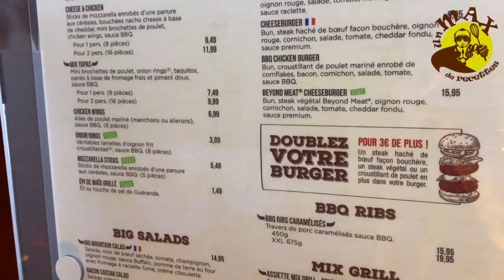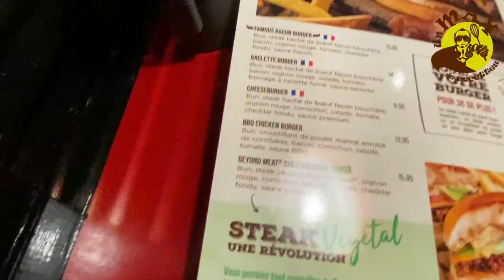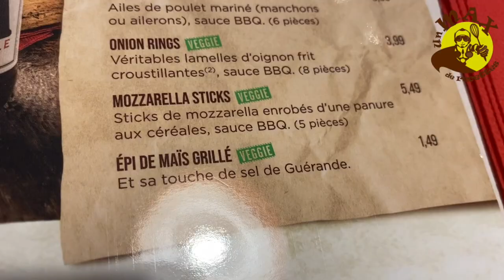DÉGUSTATION BURGER VÉGÉTARIEN AVEC DES ABONNÉS À BUFFALO GRILL! ON NE S'ATTENDAIT PAS À ÇA 😱😱😱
Hello les petits cuistots! Aujourd'hui je teste le fameux burger végétarien chez Buffalo grill avec les steaks de la marque @BeyondMeat  en compagnie de deux abonnés à moi 😇 d'après vous ça sent le flop ou on va kiffer grave?! vous connaissez cette marque? dites moi tout dans les commentaire et aussi par la même occasion si vous avez aimé ce genre de vidéo en format vlog 😉  n'oubliez pas svp le pouce bleu (mais moins de 200 svp 😝 pourquoi je dis ça? bien allez voir la vidéo la réponse est dedans 🙃)

je vous kiff TOUS ❤️ Soyez gourmands 😋